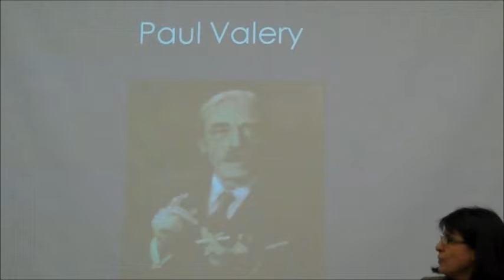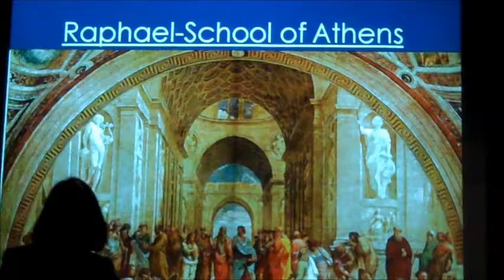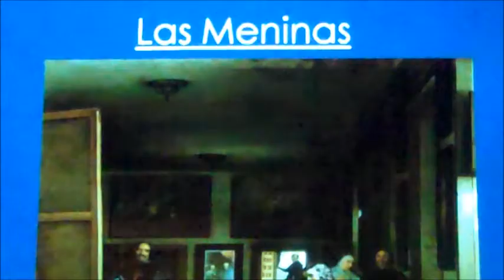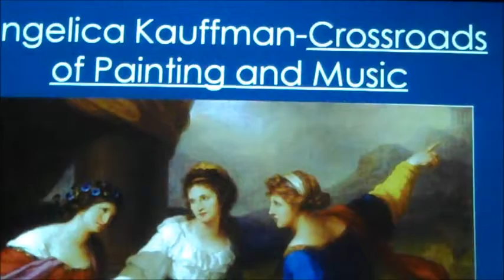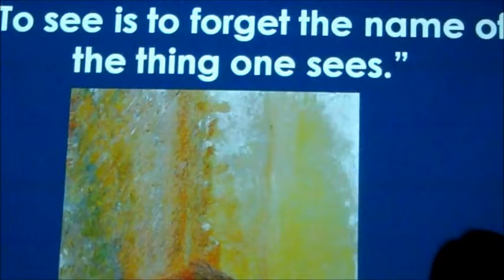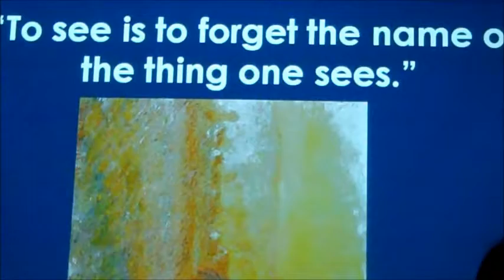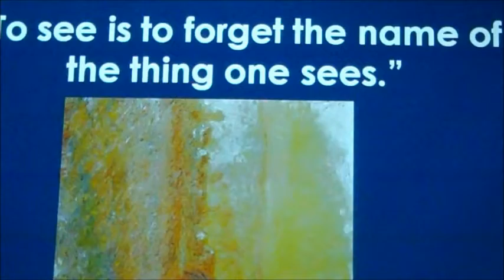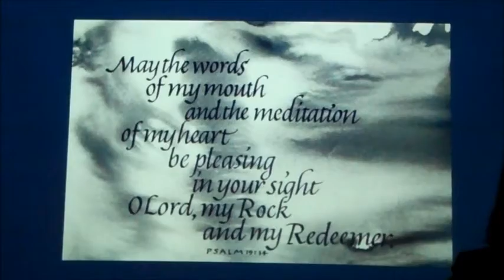Fine Arts and the Disciplined Mind Part 1